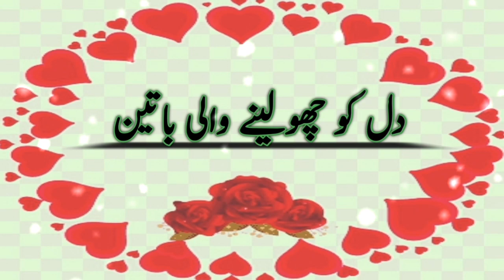Dil Ko Choleney Walee Baatein